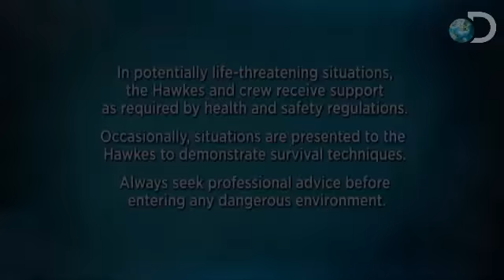Man, Woman, Wild - Plan B Is For Bugs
Watch MAN, WOMAN, WILD Fridays at 9PM e/p on Discovery. | Plan "B" - locating and eating as many bugs as possible.